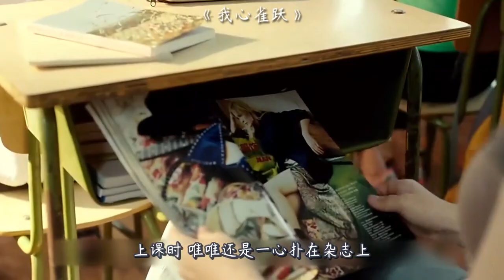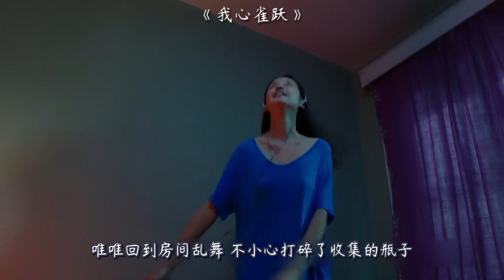女孩暗恋学校美术老师，每天等在楼梯转角，假装偶遇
《我心雀跃》